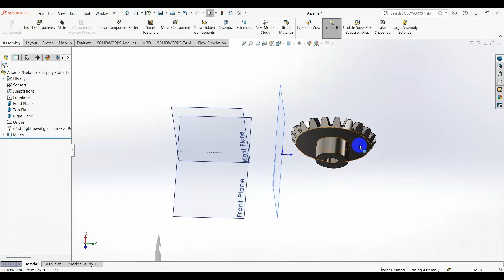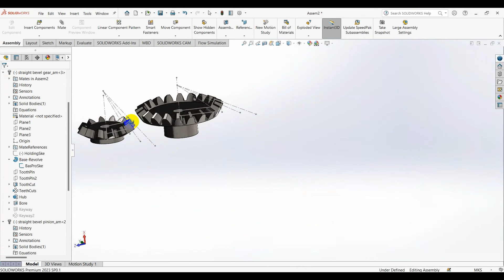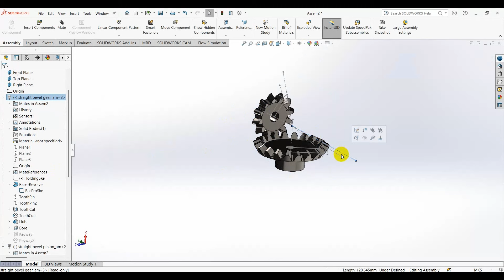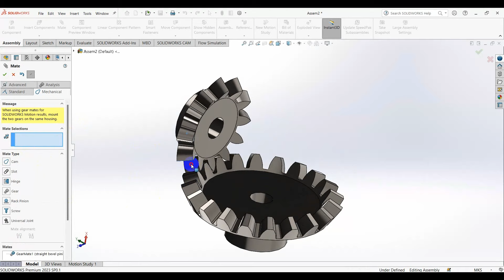Bevel Gear Mechanical Mate by SolidWorks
Bevel Gear Mechanical Mate by SolidWorks  شرح بالعربي